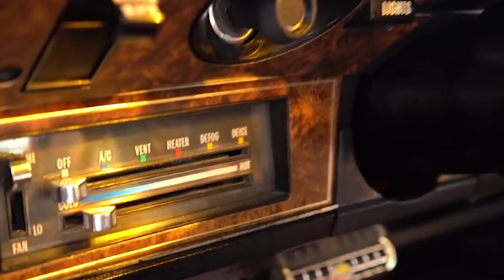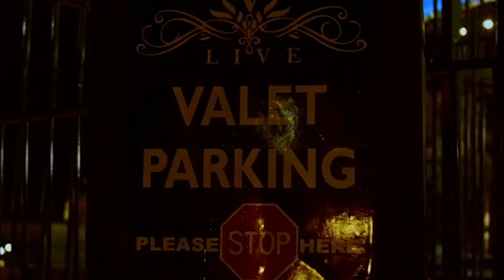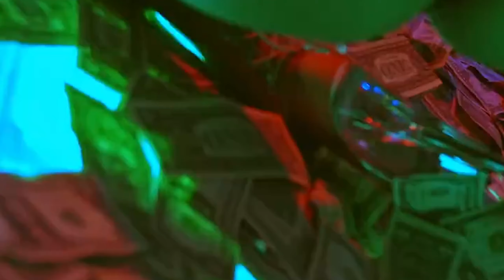Ahunna (Who want smoke Remix )Remake